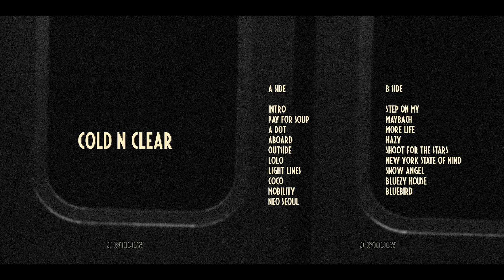(Free) Drake Type Beat 2021 - “New York State Of Mind” | Lil Durk type beat (prod. J Nilly)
➕ Free for non-profit use. Purchase a lease for profit use.
➕ You have to credit (Prod. J Nilly) in the title